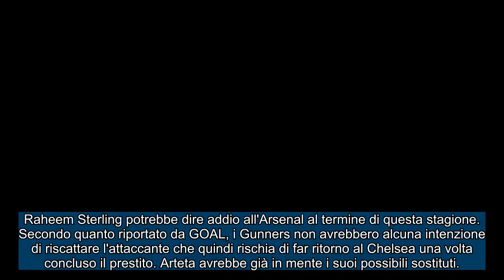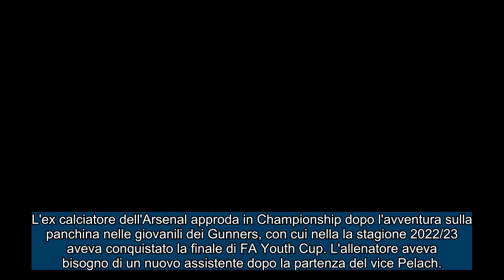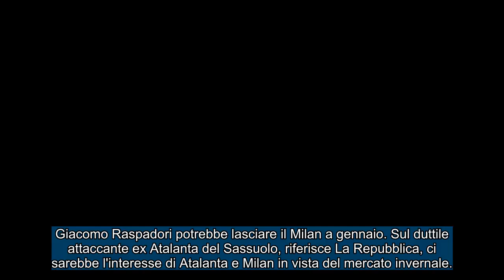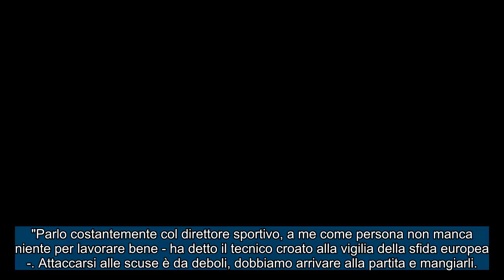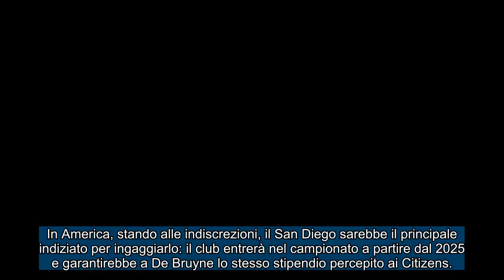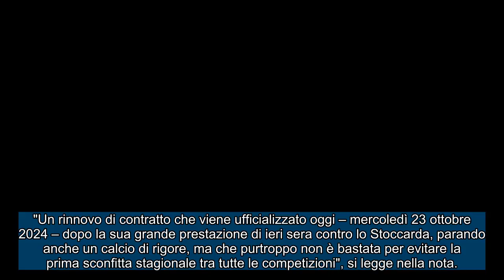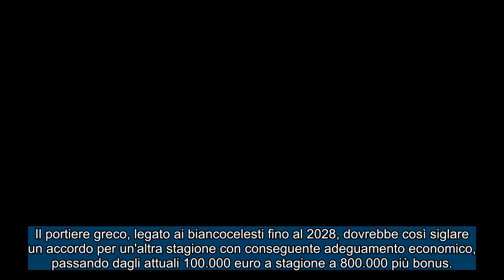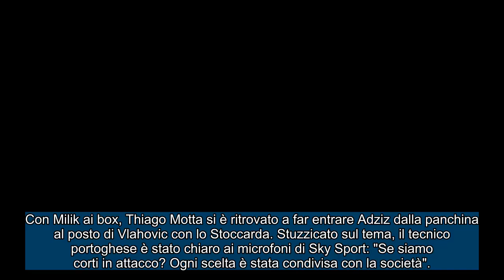CALCIOMERCATO Giovedì, 24 ottobre 2024